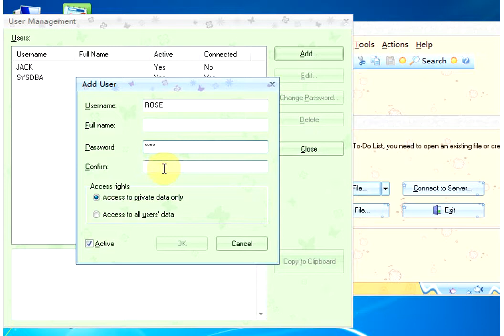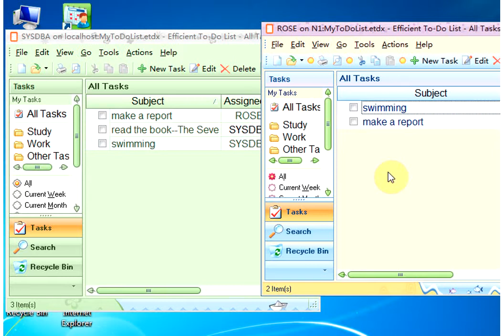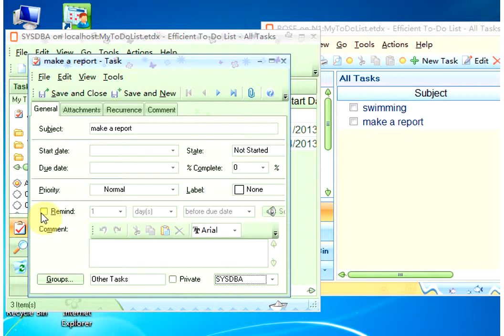Efficient To-Do List Network Guide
Efficient To-Do List Network allows different users to access the same data and improve work efficiency.